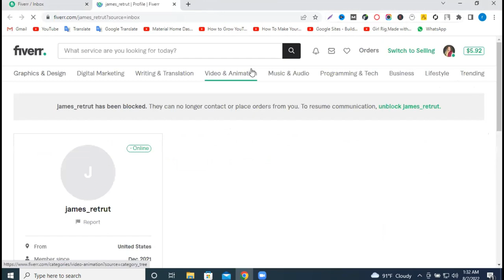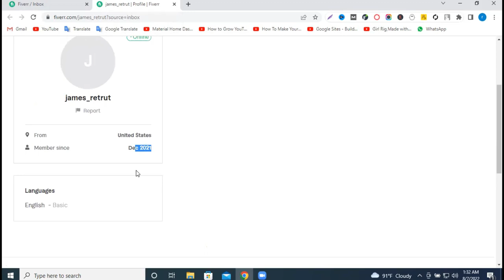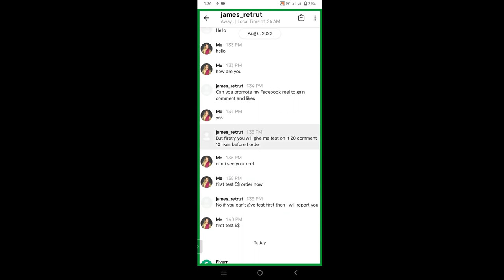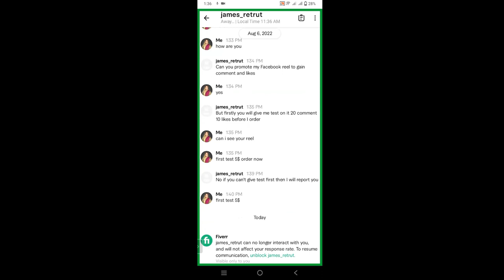Fiverr Fake Buyer এবং Real Buyer চেনার উপায় || Fake buyers on Fiverr || freelancer Raju